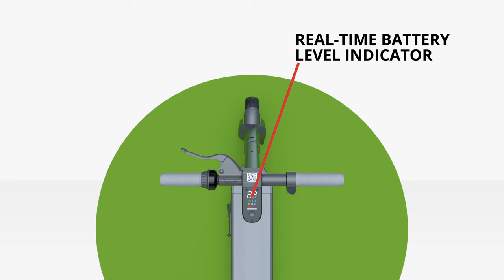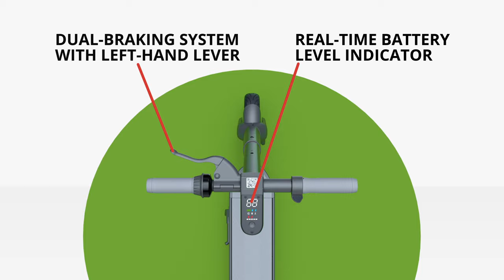Introducing Max Pro- Segway Commercial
The Segway Commercial Max Pro shared e-scooter is your path to simple, efficient operation. It features a tech of the future- a swappable battery pack. Forget fast charging. The quicker and easy to remove and change battery pack means added flexibility for you as operators and increased effective range for riders. With a swappable battery, The Max Pro is ready to take you anywhere.

About Segway Commercial:
Segway Commercial is part of Segway-Ninebot, a global leader in micro-mobility solutions.
Segway Commercial’s goal is to help entrepreneurs, corporations, and universities launch their own micro-mobility operations. No matter the size or location of your scooter fleet, our mission is to make shared micro-mobility simpler and more accessible to all.
Our comprehensive, ready-made scooter rental management solution and industry-leading scooters are explicitly designed to meet your unique demands. With teams in Europe, the United States, and Asia, we stand ready in helping you launch your own shared fleet, just as we did with the industry pioneers.